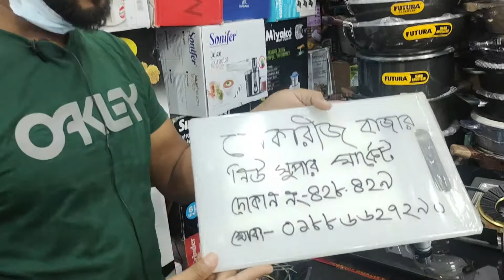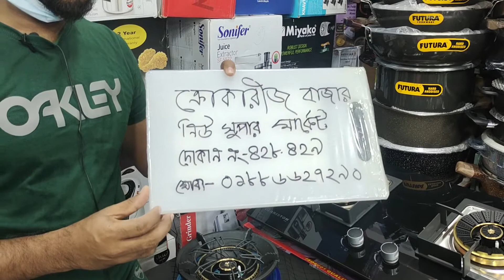নতুন দুই বার্নার চুলার দাম ঘরে বসে কিনুন | 2 Burner Gas Price | Marble 2 Burner Gas Stove in BD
Address: ক্রোকারিজ বাজার
শপ নাম্বরঃ ৪২৮,৪২৯, ১৯ নম্বর গলি, নিউ সুপার মার্কেট, ঢাকা
কলঃ ০১৮৮৬৬২৭২৯০

Hey guys, Welcome to the world of BD Kitchen Items.